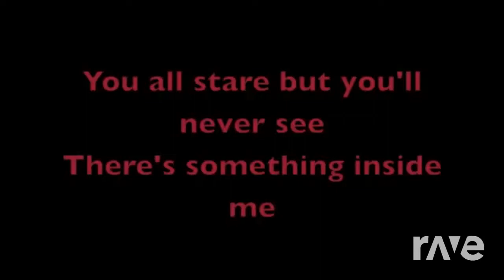Slipknot Like A Purity - Peter Lebue Parker & Nin | RaveDJ